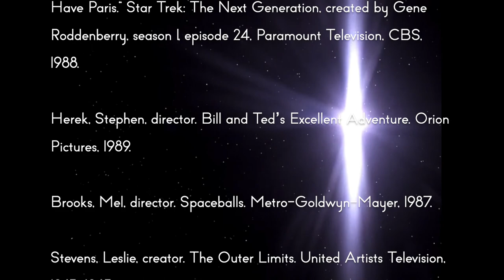Star Trek: TNG Review - 1x24 We'll Always Have Paris | Reverse Angle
Star Trek meets Casablanca. Yes, it's as lame as it sounds.

Sources:

Davis, Deborah Dean, and Hannah Louise Shearer. “We’ll Always Have Paris.” Star Trek: The Next Generation, created by Gene Roddenberry, season 1, episode 24, Paramount Television, CBS, 1988.

Herek, Stephen, director. Bill and Ted’s Excellent Adventure. Orion Pictures, 1989.

Brooks, Mel, director. Spaceballs. Metro-Goldwyn-Mayer, 1987.

Stevens, Leslie, creator. The Outer Limits. United Artists Television, 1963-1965.

Curtiz, Michael, director. Casablanca. Warner Bros. Pictures, 1942.